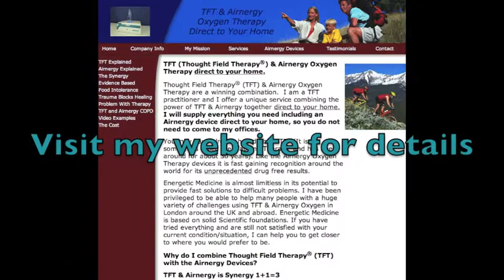Thought Field Therapy (TFT) Airnergy & COPD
TFT + Airnergy for COPD reduction is creating a lot of interest because of the great results that I have been getting.
I am a TFT practitioner specialising in COPD Reduction.